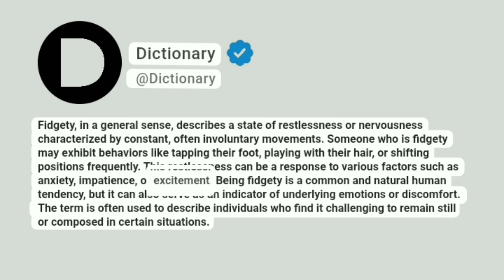Fidgety Meaning In English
Fidgety, in a general sense, describes a state of restlessness or nervousness characterized by constant, often involuntary movements. Someone who is fidgety may exhibit behaviors like tapping their foot, playing with their hair, or shifting positions frequently. This restlessness can be a response to various factors such as anxiety, impatience, or excitement. Being fidgety is a common and natural human tendency, but it can also serve as an indicator of underlying emotions or discomfort. The term is often used to describe individuals who find it challenging to remain still or composed in certain situations.